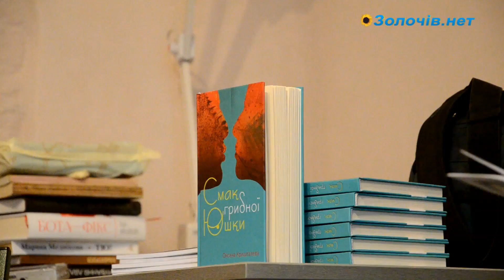Оксана Кришталева презентувала свою книжку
Оксана Кришталева презентувала свою нову книжку "Смак грибної юшки" в Золочеві.